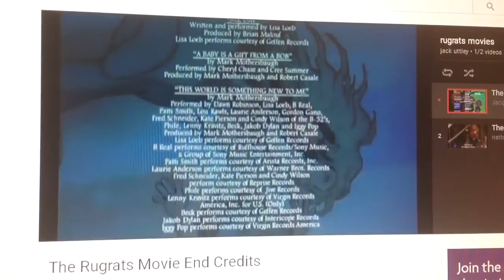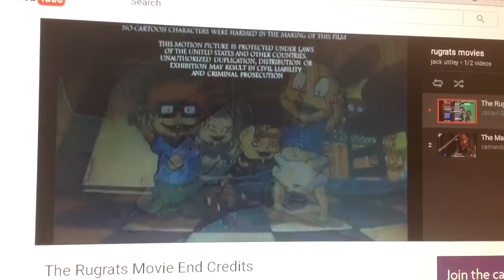i throw my toys around